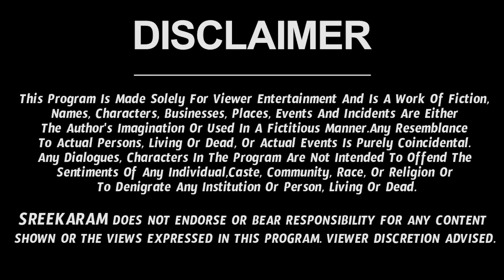Kanya Rashi Vaara Phalalu 2022 | Kanya Rasi Weekly Phalalu Telugu | 07 August 2022 - 13 August 2022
Watch Kanya Rashi Weekly Horoscope | Kanya Rasi August 2022 Telugu | Kanya Rasi August Month 2022.

Here is Kanya Rashi August 2022 Telugu | August 2022 Kanya Rashi Phalalu